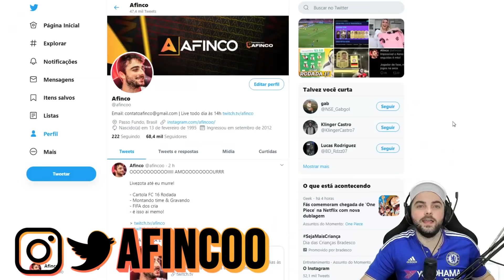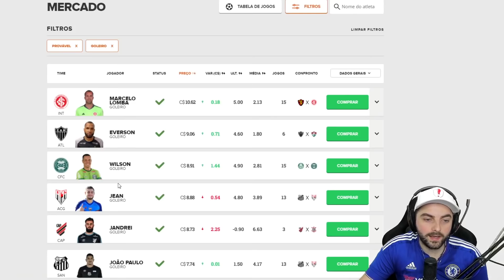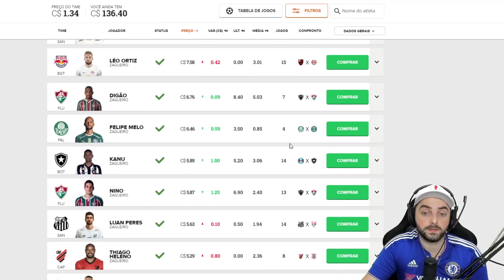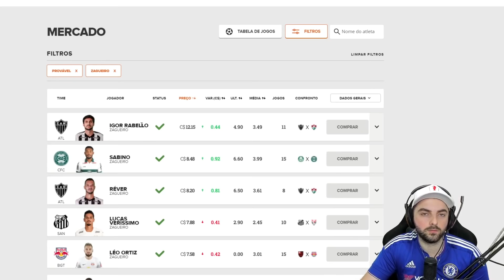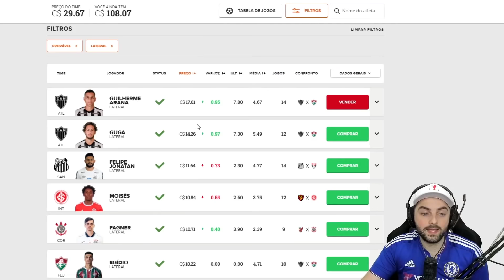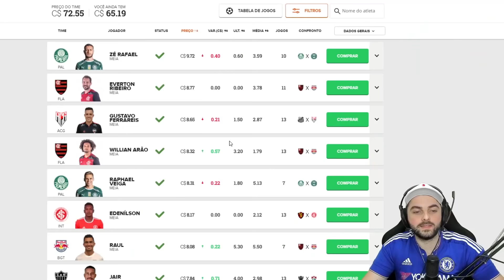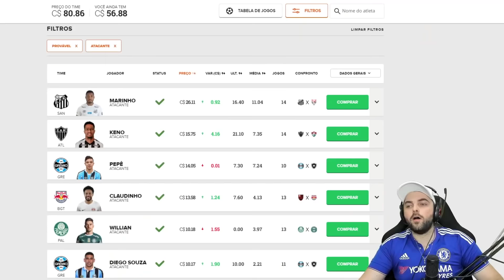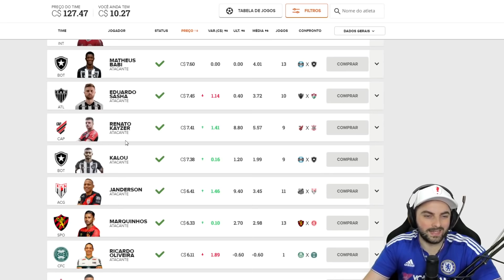DICAS #16 RODADA | CARTOLA FC - CUIDADO COM GALHARDO!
E seja muito bem-vindo ao canal Afinco, aqui temos conteúdo sobre o Fantasy Game Cartola FC, com dicas dos melhores para escalar na sua rodada, e também FIFA, todo ano trazendo séries de Modo Carreira, Ultimate Team, e alguns tutoriais para ensinar tudo que sei sobre o jogo, espero que gostem!